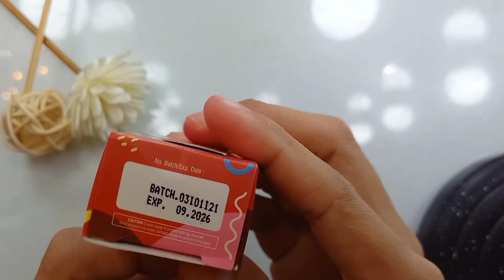REVIEW LIPTINT IMPLORA CHEEK & LIPTINT